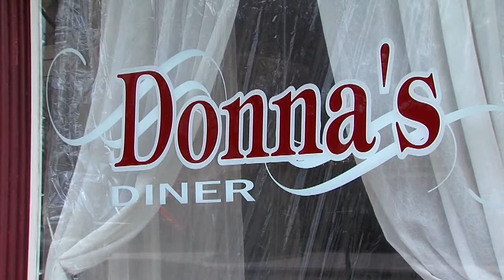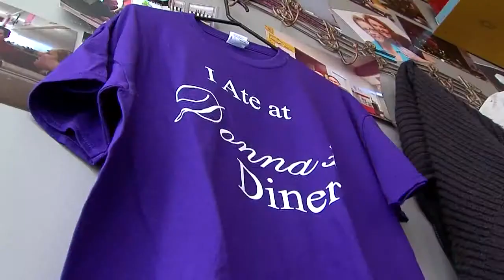Donna's Diner Soda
Elyria diner labels own soda to satisfy the thirst of souvenir hunters.